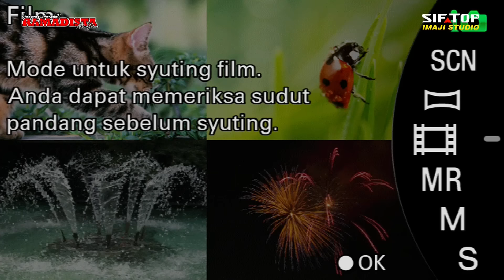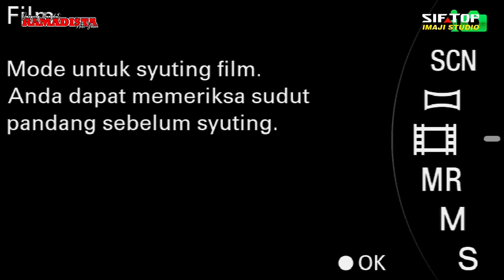JAIPONG FULL BLEKUK 2024 - PONGDUT RAMADISTA GROUP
JAIPONG ANTI GALAU RAMADISTA GROUP | Ngamumule Budaya Sunda Jaipong
00:00:00 SILIWANGI
00:06:24 DAUN HIRIS
00:13:30 MASKET HATE
00:20:03 KANGSRENG
00:26:13 KEMBANG ROS BODAS
00:33:14 BOTOL KECAP
00:40:15 KEMBANG TANJUNG
00:49:16 PAPACANGAN
00:55:33 TEPANG SONO
01:02:32 KEMBANG BOLED
01:08:03 KEMBANG GADUNG
01:17:54 DAUN PUSPA
01:25:15 KABUNGBULEUNGAN
01:32:03 TEPANG SONO
01:39:01 KIDUNG BUBUKA PANGGUNG
01:45:25 JAER MUNDUR
01:51:36 TATALU JAIPONG
02:01:16 TATALU JAIPONG
Selamat datang di dunia Jaipong Dangdut Ramadista – perpaduan menawan antara ritme tradisional dan irama kontemporer. Benamkan diri Anda dalam perpaduan musik yang dinamis ini yang akan membuat Anda bersemangat dan mengikuti iramanya yang menular. Dalam pertunjukan menakjubkan ini, Ramadista, sekelompok musisi berbakat, dengan indah memadukan warisan budaya Jaipong yang kaya dengan daya tarik Dangdut yang menggetarkan. Saksikan perpaduan harmonis antara instrumen tradisional seperti Kendang, Rebana, dan Suling, dengan elemen modern seperti ketukan elektronik yang catchy dan vokal yang dinamis. Berasal dari Jawa Barat, Indonesia, Jaipong Dangdut Ramadista membawa Anda pada perjalanan sonik yang mencerminkan beragam ekspresi artistik daerah. Rasakan kekuatan pendorong dari gendang Kendang yang mengatur ritme gerakan tari enerjik yang mengiringi genre seru ini. Video ini menampilkan energi menular dan pesona unik Jaipong Dangdut Ramadista. Bergabunglah bersama kami saat kami menjelajahi gerak kaki yang memukau, gerakan tubuh yang anggun, dan gerakan tangan yang rumit yang membuat tarian ini menarik untuk disaksikan. Anda akan terpikat oleh keterampilan bermusik dan sinergi harmonis antar pemain. Baik Anda penggila musik, penjelajah budaya, atau sekadar mencari pengalaman hiburan seru, Jaipong Dangdut Ramadista wajib ditonton. Biarkan melodi membawa Anda ke dunia di mana tradisi dan modernitas hidup berdampingan dengan mulus, membuat Anda terpesona dan mendambakan lebih banyak lagi. Temukan keajaiban Jaipong Dangdut Ramadista saat pertunjukan menggemparkan ini menyentuh jiwa Anda dan membuat Anda terpesona. Benamkan diri Anda dalam ritme dinamis, irama yang menular, dan melodi menawan yang mendefinisikan genre yang dinamis ini.
Dokumentasi video oleh SIFTOP IMAJI STUDIO Jl. Kramat Soka Dukuh Karang Anyar Desa Negla Kec. Losari Kab. Brebes Jawa Tengah
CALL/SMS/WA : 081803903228